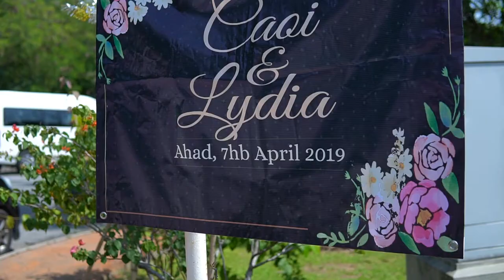Majlis Resepsi Lydia & Caoi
Lydia & Caoi - Bajonz Photography